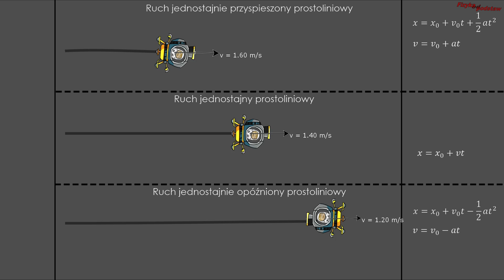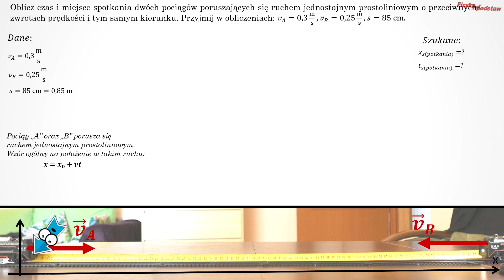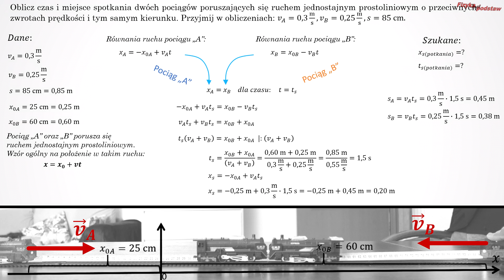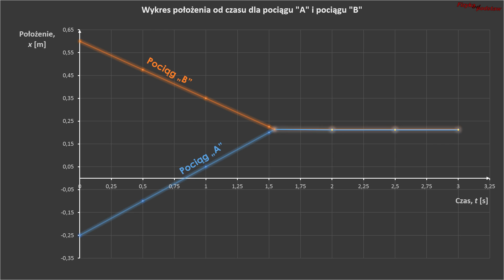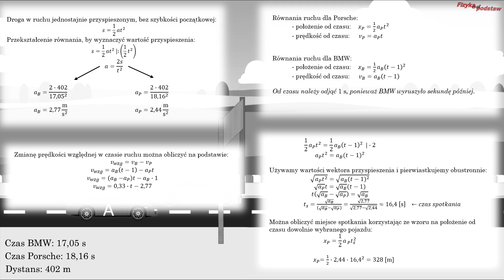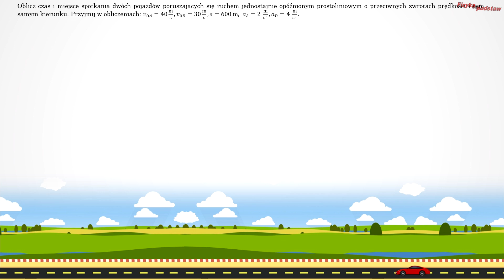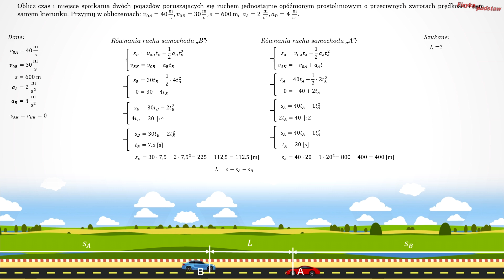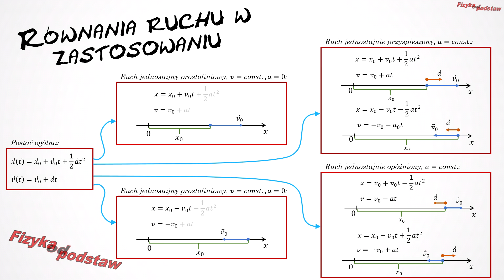Równania ruchu w fizyce, miejsce spotkania, Fizyka kurs matura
𝗣𝗥𝗢𝗝𝗘𝗞𝗧 𝗙𝗜𝗭𝗬𝗞𝗔:

W tym filmie zajmę się równaniami ruchu i pokażę ich praktyczne wykorzystanie na lekcjach fizyki. Pokażę wam jak oblicza się czas i miejsce spotkania dwóch ciał poruszających się różnymi rodzajami ruchów. Dzięki temu filmowi nie będzie już dla was straszne obliczanie różnych zadań na lekcjach fizyki. Dzięki wielu zaprezentowanym przykładom i jasnemu wyjaśnieniu co, jak i dlaczego liczę pojmiecie o co w tym wszystkim chodzi. UWAGA: Znajomość układu dwóch równań pojawiający się na matematyce jest tutaj wymagany i jeśli masz problem z tego typu działaniami na matematyce to taki sam problem napotkasz w tych filmach. Odsyłam więc też na lekcje matematyki. W filmie pojawią się doświadczenia, symulacje, obserwacje i obliczenia a także zadania maturalne. Zapraszam do oglądania.